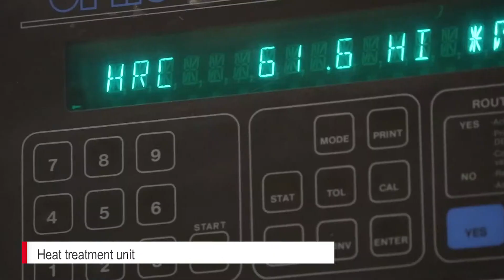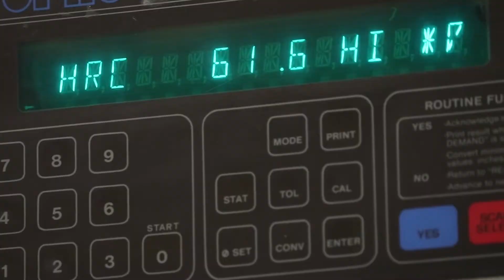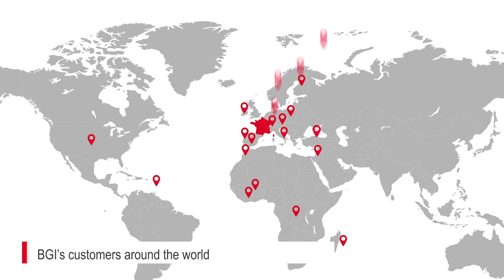BGI EN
BGI is an industrial engraver and marking tool manufacturer.

With more than 125 years experience manufacturing marking tools and engraving any kind of products, we are working by your side during the whole marking project even the most technical. We will help you finding the right tool that fits your needs. We are at your disposal to comply with your technical specifications wherever you are located and whatever is your sector (automotive, pharmaceutical, wood, etc).

Get in touch with us :

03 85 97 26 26